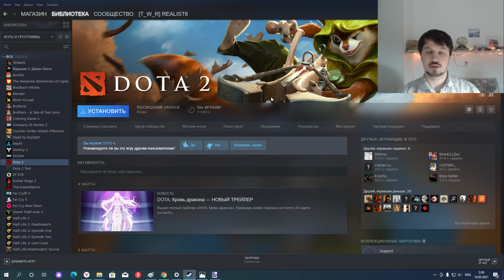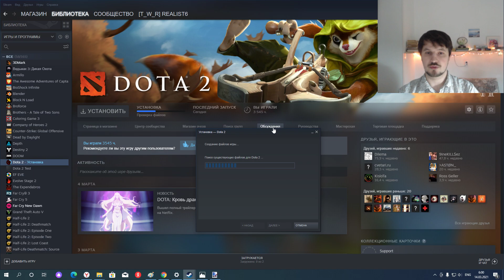Как указать Steam ранее уже установленные и скаченные игры ?